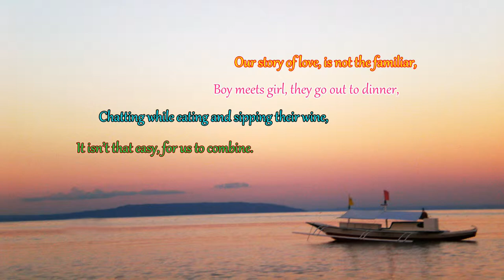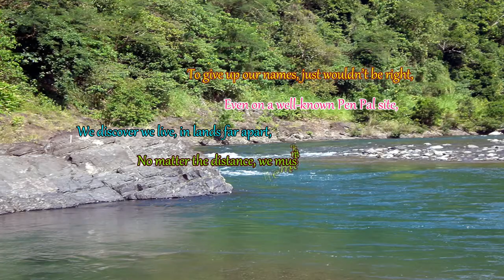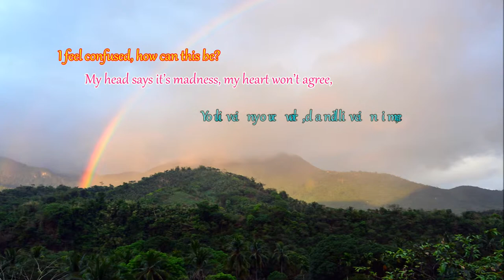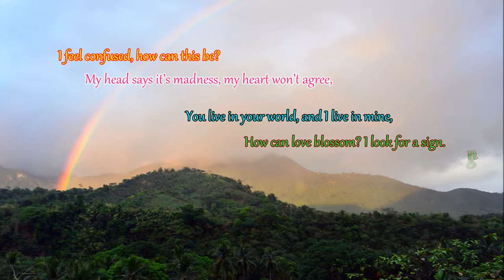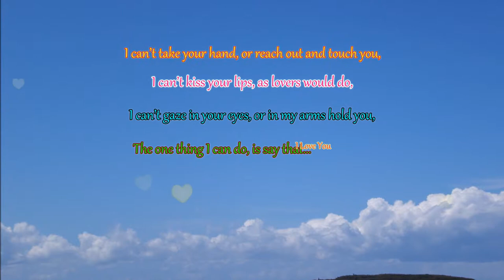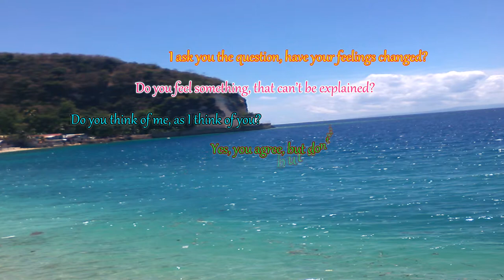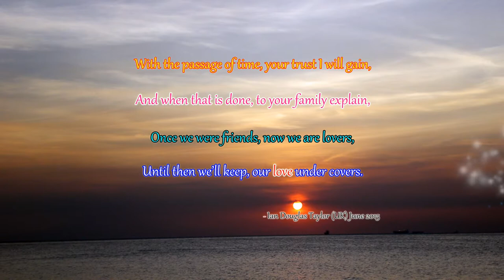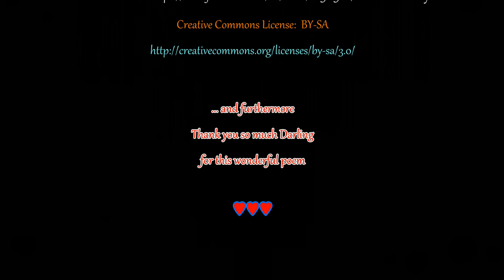LDR 1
Our story told in rhyme.  We are two people who met on an internet pen pal site and fell in love.
How our emotions changed and the thoughts and concerns we had.  6850 miles or 11025 kilometres separate us. Philippines and England